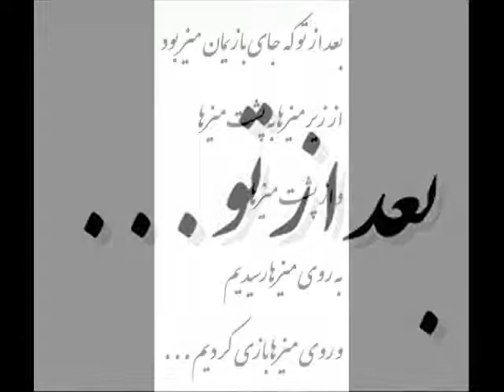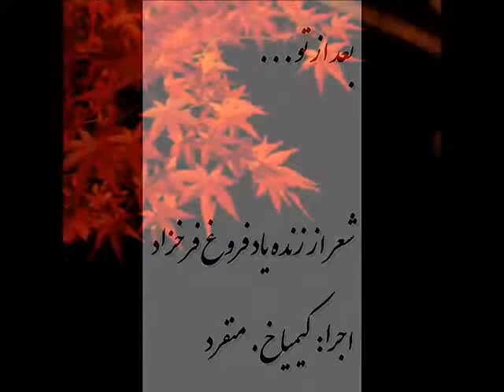Kimiya.Monfared.Bad.az.to.wmv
"بعد از تو. "
شعر از زنده یاد فروغ فرخزاد
اجرا: کیمیا خ. منفرد